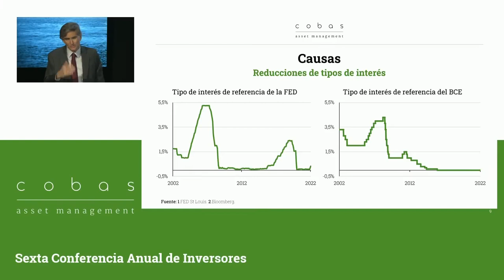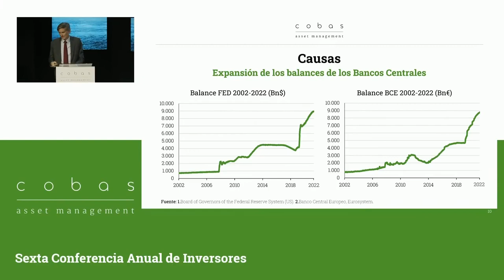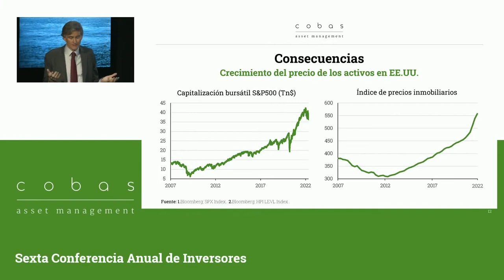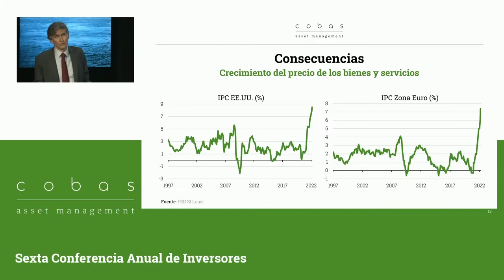¿Cómo afecta la inflación al Value Investing? Por Francisco García Paramés - Cobas AM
▸ ¿Quieres más información? No dudes en ponerte en contacto con nosotros Estaremos encantados de atenderte.

Fragmento de la Sexta Conferencia Anual de Inversores de Cobas AM en la que Francisco García Paramés reflexiona sobre la inflación y el Value Investing.